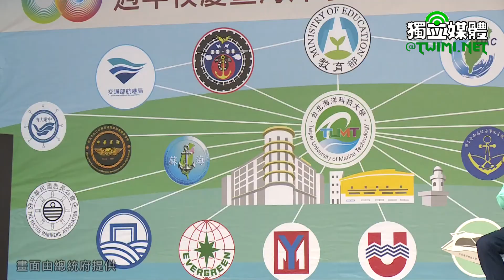出席台北海大校慶 蔡英文：海洋是台灣最重要的出路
蔡英文總統今天（3/19）上午出席「台北海洋科技大學創校56週年校慶暨海洋事業夥伴締盟典禮」時表示，海洋是台灣最重要的出路，政府近年來積極推動海洋事務，加強培育海洋人才。對於該校推動產學合作，培育專業人才，總統也表達肯定與感謝。

蔡英文致詞時表示，很高興一起來慶祝台北海洋科技大學創校56週年。她還記得2016年當選總統後，參加了學校的50週年校慶，當時就深刻感受到，校方非常努力落實學用合一，為學生提供專業的課程訓練，強化跟職場的連結。

蔡英文指出，過去6年來，台北海大不斷進步成長。除了持續推動產學合作，學校也從技術學院升格為科技大學，致力於充實教學資源和研究能量。她要感謝林世宗董事長、林俊彥校長，以及所有教職同仁的付出，為台灣培育許多專業人才，進而促進台灣海洋產業的發展。

蔡英文說，台北海大跟台灣海洋大學、高雄科技大學，共同組成了「海洋聯盟」，宣示今年為「海洋教育元年」。不論是針對海洋政策、海洋科學或航運領域，3所學校都會加強合作交流。同時，學校之間也能跨校修課，共享各類訓練設備。相信透過跨校的緊密合作，互相交流資源，將提供學生更多元豐富的學習機會，對於台灣的產業發展，也會有更大的貢獻。

蔡英文強調，海洋是台灣最重要的出路，這幾年來，政府成立海洋委員會，積極推動海洋事務，也設立了國家海洋研究院，加強培育海洋人才。在台灣海洋事務的發展道路上，她要再次感謝台北海大的支持，努力培育海事和商業的專業技術人才，並祝福校務蒸蒸日上，持續蓬勃發展。